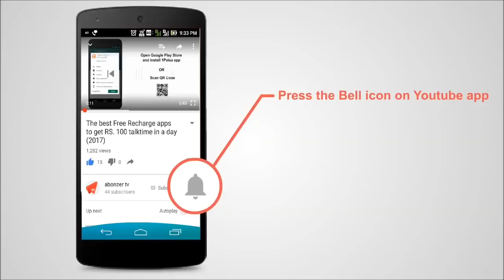Daylight Jamaican Stunter | Unbelievable Moments | Kingston Finest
Daylight Bike Stunt